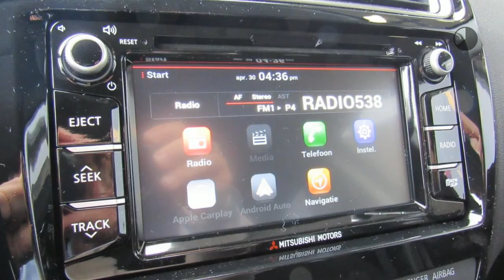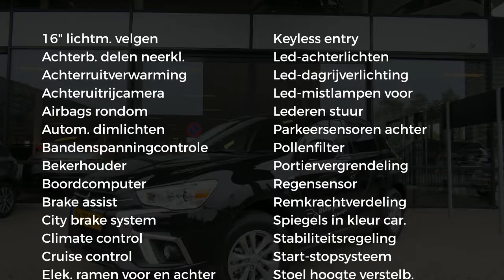Mitsubishi ASX 1.6 MIVEC ClearTec 117pk Intense